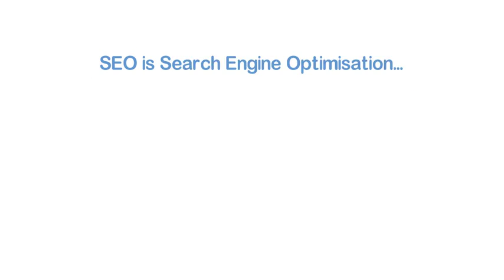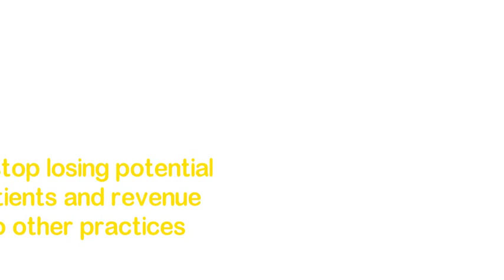SEO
What is SEO and how can Practice Growth Agency help your practice by increasing your visibility online?